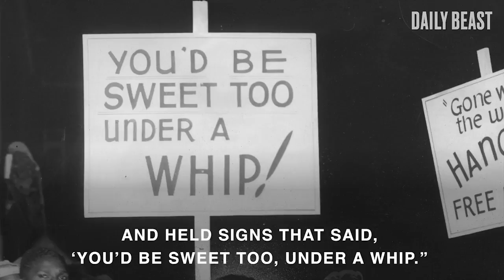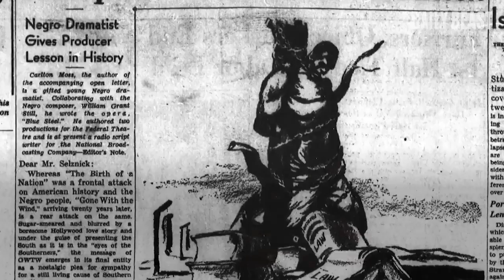Hattie McDaniel: Oscar Winner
Hattie McDaniel inspired generations of black actors. But the role that served as her claim to fame—Mammy in Gone With The Wind—is remembered less fondly.